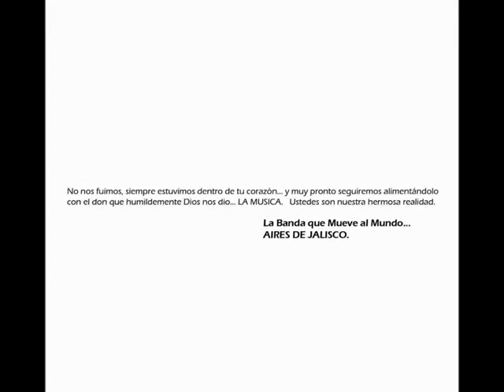Banda Aires de Jalisco Que No Daria [ 2012 ]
Disco Que No Daria
01 A Donde Se Fue El Amor ( Rafael Becerra Valdez )
02 Yo No Se Mañana
03 Cuanto Quieres
04 La Bipolar ( Alex Rivera )
05 El Arrepentido
06 Que No Daria
07 Como Te Vas Sin Mi
08 Futa
09 Prenda De Mi Alma
10 Sal Con Limon